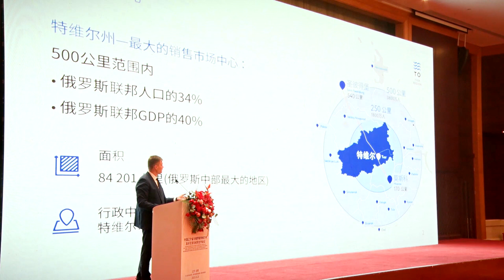Тверская область проводит бизнес-миссию в Китае